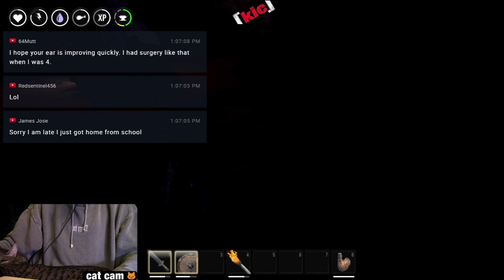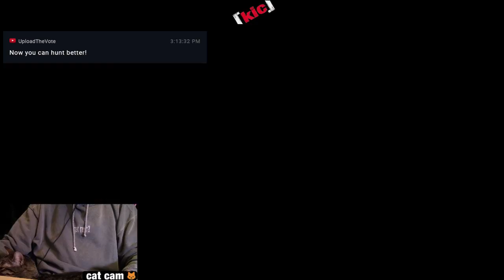★ Conan Exiles single player gameplay -- Ep 6 -- Set religion let's play and SHENANIGANS!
Let's play Conan Exiles single player style! Conan Exiles will be released tomorrow (well, in a few hours), and we have it happening here, right now. A new entry into the survival genre, we'll be looking at Conan Exiles single player gameplay as we dive right in to the harsh world of Conan and try not to die repeatedly. With a choice of religions, we'll be doing the Conan Exiles Set religion in our play for today. All hail the snake god! However, seeing as I've recently had surgery and still haven't fully recuperated, I can't make any promises about not dying a lot, or about having to end this early.

Conan Exiles will be sweeping onto PCs in mere hours, and in a few months, onto Xbox One. If you enjoy survival games and you enjoy the dark, gritty world of Howard's Conan, then you might want to check out Conan Exiles. With both multiplayer and single player options, Conan Exiles is happy to let you run around with friends, or by your lonesome, as you try to survive and build a following of loyal, servile thralls to do your dirty work.

An open-world survival game set in the brutal lands of Conan the Barbarian! Survive in a hostile world, build your kingdom, and dominate your enemies in both single and multiplayer!

SURVIVE THE BARBARIC WASTELAND

In the world of Conan the Barbarian, survival is more than being well-fed and hydrated. Here you must weather scouring sandstorms, save your mind from being corrupted and going insane, and fight vicious monsters from the darkest holes of the earth.

BUILD YOUR LEGACY IN A VAST, SEAMLESS WORLD

Journey through a huge, seamless world filled with danger and opportunity, exploring everything from sand dunes to towering ruins. Harvest resources to craft tools and weapons, then build everything from a small settlement to entire cities.

DISCOVER THE DARK HISTORY OF ANCIENT CIVILIZATIONS

Explore shadow-haunted ruins of ancient civilizations and discover great treasures and knowledge. Learn about the people who inhabited this world before and what led to their demise through inscriptions, wandering NPCs, and the environment itself.

CALL UPON THE POWER OF THE GODS

Cut out the hearts of your enemies and sacrifice it upon the altars of your god to earn their blessing. Summon and take direct control of huge, towering avatars and wreak havoc on your enemies as you crush their homes and drive them from their lands.